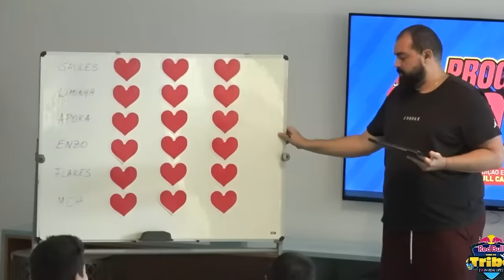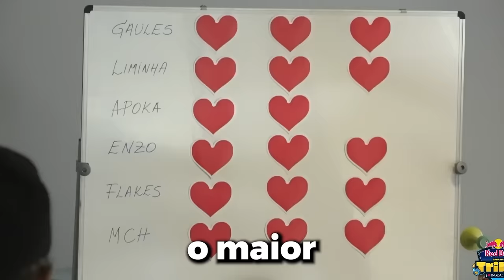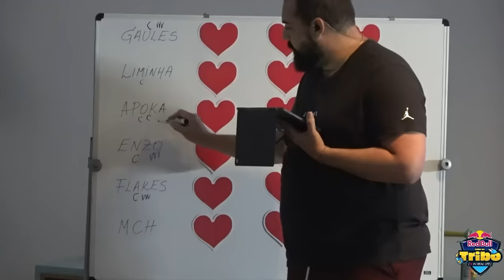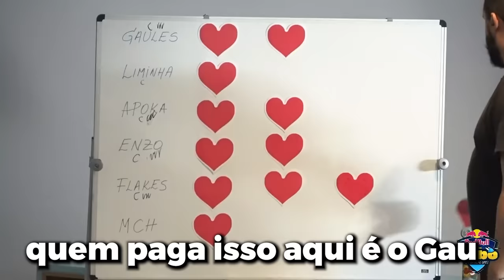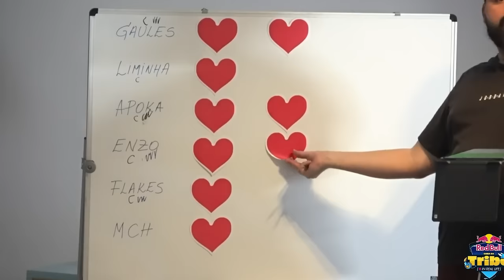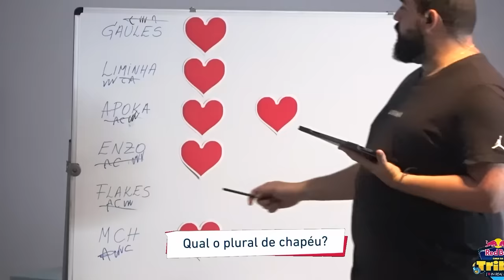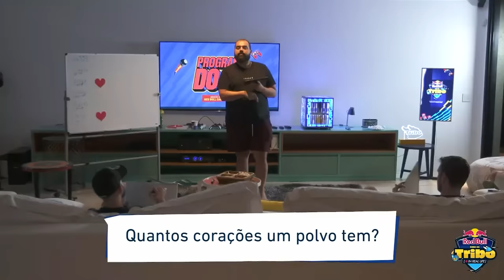OS MOMENTOS MAIS ENGRAÇADOS DAS LIVES!! (Gaules, Liminha, Apoka, BT, Mch) (#41)